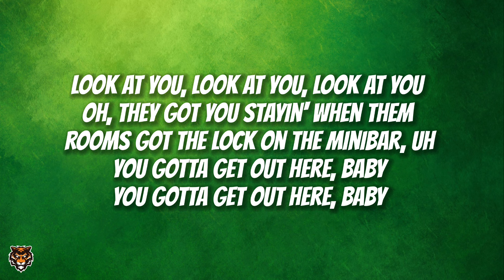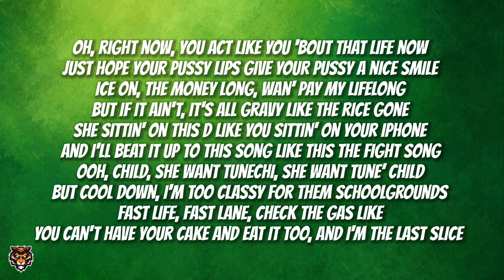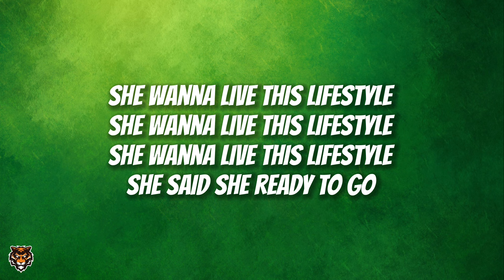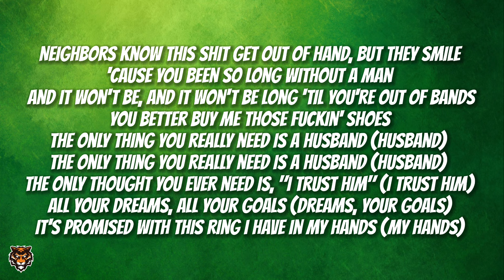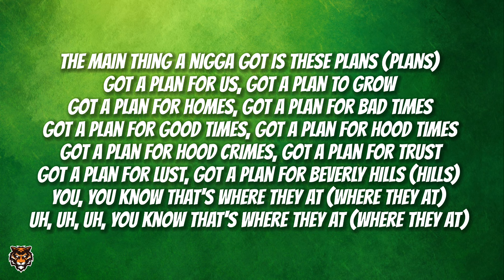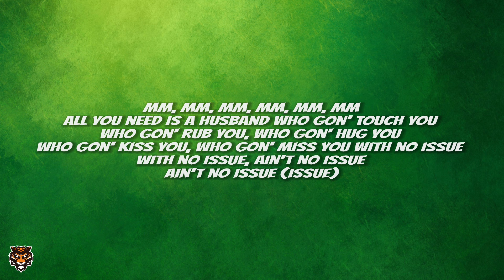Kanye West, Ty Dolla $ign, Lil Wayne - LIFESTYLE (Lyrics)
¥$, Kanye West , Ty Dolla $ign - LIFESTYLE (Official Lyric Video)

Kanye West - Vultures 2 FULL ALBUM, Official Album

We will happily take care of you immediately. Lukose Music Group aims to discover, showcase, and aid in promoting all types of talent across the world on our platforms. We fully acknowledge and respect creators' rights to their work, and do not intend to infringe upon them in any way, shape, or form. God Bless!

We like to offer fair and equal opportunity for all artists. No matter how big or small you are.

That’s why we are THE ONLY music channel network on YouTube that offers guaranteed placements for YOUR music on our channels for as little as $50.

Market Averages around $300-$500 for music promotion uploads, based on our research. Lukose Music Group wants to provide unseen value at the lowest cost. WE ARE HERE TO HELP.

Purchase an upload today and display your music in front of one of the biggest fully organic music platforms on Youtube.

Lukose Music Group is the best place on the internet to expand your career and get heard.

Our Mission: "Our mission is to discover and promote underground talent that deserves to be heard. We want to offer a safe spot for artists all over the world to call home. We are a company focused on the freedom and independence of creators. We will work on YOUR visions together".

Showcase Your Song On This Channel for as low as $50.

Support us and our mission by purchasing the hottest music/label merchandise or donating @ | God Bless.

We create the best playlists. We release the best songs. Listen and see for yourself:

Lukose Music Group is an Independent Record Label and Music Distribution Service founded by Chris Lukose. We offer custom Record Deals, Music Distribution, YouTube Music Placements, Spotify Playlisting, 1-on-1 Mentorship, Music + Social Media Marketing, and more. Lukose Music Group LLC proudly houses one of the largest Music Networks on YouTube, with currently over 500,000+ Subscribers and 100,000,000+ Viewers. Our mission is to discover and promote underground talent that deserves to be heard. We use our own resources and funding to help underground talent achieve their dreams in a challenging industry. We want to be a light in dark times. ESTABLISHED IN 2022 - EMPOWERING INDEPENDENTS. ISAIAH 33:6. FEAR GOD.

If you enjoyed what you heard, please show these artists/producers some love. It would mean a lot to me. Tell them we sent you!

Our Motto? FEAR GOD. Isaiah 33:6 - He will be the sure foundation for your times, a rich store of salvation and wisdom and knowledge; the fear of the Lord is the key to this treasure.